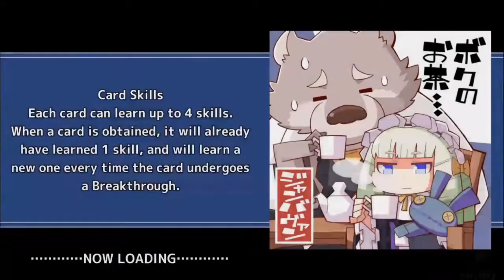AEGIR REDEEMED - Drop Quest - Re-Treasure - Tokyo Afterschool Summoners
Quest Name: Marine Rescue! - Mythical

Event Name: Virtual Summer Memory - Dance in the Dragon Palace (バーチャルサマー・メモリー　～踊る大竜宮城～)